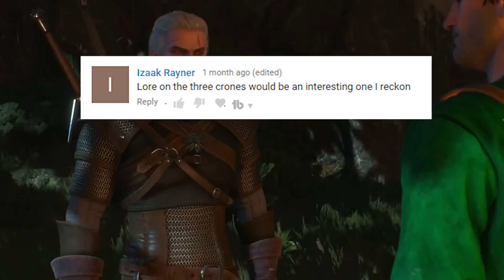What Are The Crones? - Witcher Lore - Witcher Mythology - Witcher 3 lore - Witcher Monster Lore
Today I talk about some of the most powerful monsters in the witcher universe, also known as the crones. I discuss all the lore surrounding them and also, give you a general overview of the history of the crones. Also some information surrounding what happened between the tree spirit and the crones. I will also go over how the peasants praise the ladies of the woods, also known as the crones.